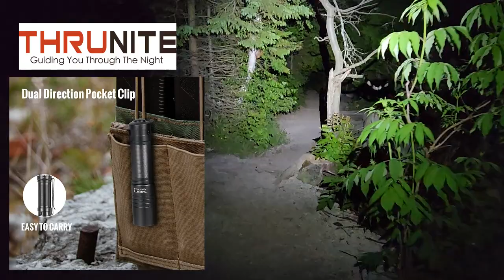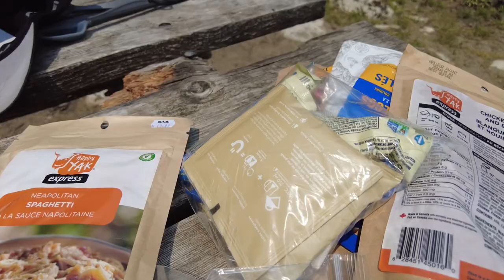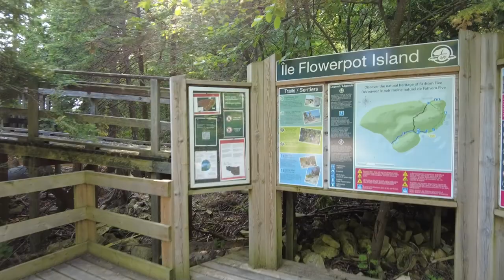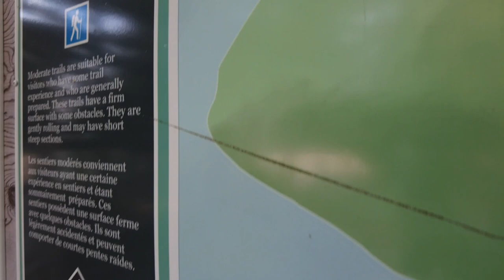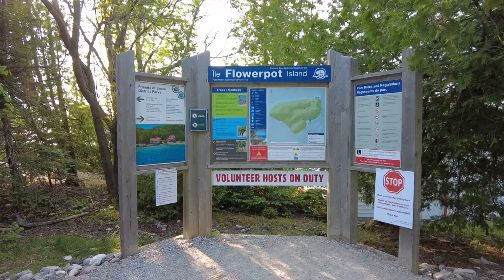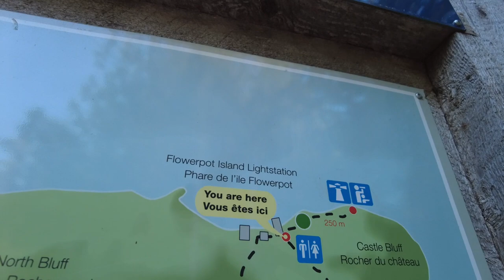Overnight Camping on Flowerpot Island in Tobermory: An Exhilarating Back Country Journey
In this adventure, I travel up to Bruce Peninsula in Ontario Canada, my ultimate destination is 2 nights camping on Flowerpot Island, but first I make a stop at Bruce Peninsula National Park and a quick visit to the Grotto.

Portions of this video were lit using the new Thrunite Archer Pro V2 Flashlight, a high performing but small everyday carry flashlight with a beam as bright as almost 1,000 lumens.

Get yourself this high-performing flashlight that takes up no room at all - for just $24.99

If you are lucky enough to book one of the just 6 campsites available, you are able to enjoy the peace and quiet of having the whole island to yourself once the last tour boat leaves.

Before you can head to the island you have to visit the Parks Canada visitors center to obtain your permits, from there you head to your ferry office to get your tickets and show them your camping permit.  All of this must be booked and taken care of online prior to the day you arrive.

The ferry ride takes roughly 30-45 minutes and along the way, the glass-bottomed boat will take you over several of the shipwrecks found in the water.

Once you arrive on the boat and disembark, the campsites are to the left past the public washrooms.

I arrived mid-afternoon on a Friday and the island was very busy, I spent much of my first day on the island unpacking and setting up.  Knowing I would be staying up late shooting timelapse, I took a good nap, alone on my campsite and away from the hoards of tourists.

Once I woke up and had my dinner, it was about time for the final ferries to take the tourists away and it just be me and a lucky few fellow campers on the island for the night.

I set up my camera at the larger flowerpot and left it while I explored the island alone!

After a late night of shooting timelapse videos and taking photos, I retired to my campsite for the night and a quiet peaceful undisturbed sleep

The first tour boat arrives at around 930am and drops off or picks up tourists all day long.  On Saturday my goal will be to find a part of the island where there are no people around!

I navigated my way through the masses of tourists, like cockroaches all over the island, except these cockroaches don’t move when a person comes through, I found myself plowing through masses of tourists on my way to escape them.

Finally, sunburnt and tired from hiking, rock climbing and navigating faint foot trails coated with cobwebs and hoping to avoid the ticks and poison ivy, I found myself far away from the baby carriages, hoards of tourists eating out of Costco sized bags of chips while standing on a trail, unruly children and people talking on their cellphones - holding the phone to their face rather than using it like a normal phone.  Who are these people and why do they act this way?

I enjoyed a few hours alone on a rock, listening to the waves as the lapped the rocks below, the bright blue sky and the sun on my skin!

On Saturday night the last ferry left at around 730, which I was not prepared for as I thought I would be alone by 6pm, so I end up shooting a daytime timelapse sequence at the large flowerpot while the island is still full of people.

I had enough, after 30 minutes of the same two men taking photos of each other right beside me, literally right beside me - one of them had to apologize as he kicked my leg getting himself in position for his 500th selfie in the same place, I made my way to the lighthouse area and finally at 730pm I was alone to enjoy the summer breeze of the lake and watch the sunset.

By the time I got to the lighthouse area, the people were gone within 30 minutes and for the rest of the night, I only saw 2 other people - a young couple who camping a few sites beside me.

I enjoyed the silence, time lapsing the setting sun over the hazy orange sky, burnt from the many first fires all over the country. I then moved on to sit by the flowerpots and watched as the Milky Way appeared brightly over Georgian Bay.

After enjoying a quiet Saturday night with only 4 other people on the island, I decided to get up early, pack my things and take one of the first ferries off the island. My trip was not scheduled until 1:34, but since no one is leaving the island in the morning there was plenty of room to accommodate me.

The trip back is direct with no stops, you are able to just enjoy the ride.

I personally will not do this trip again as I found the island to be far too busy during the day and it was not the experience I was hoping for, while the nights were calm and peaceful, there are no other trails or accessible parts of the island to escape to during the day.

That said, I did enjoy the experience, the sights, the scenery and the landscape of flowerpot island!

Thank you to Parks Canada and Bruce Anchor Tours for the Hospitality!